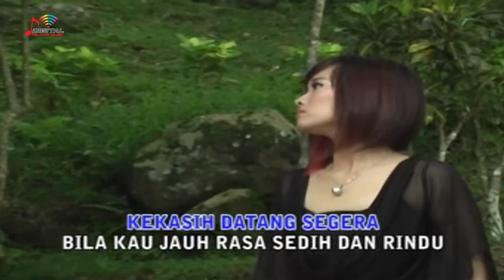Thalib &Yuliatin - Qais Dan Laila (Official Music Video)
Kumpulan Lagu Dangdut Pilihan Thalib, goyang dulu yuk bersama lagunya "Qais Dan Laila"

Di DPM Dangdut Station, kamu bisa temuin lagu-lagu official dari Thalib dan tentunya lengkap dengan playlistnya!